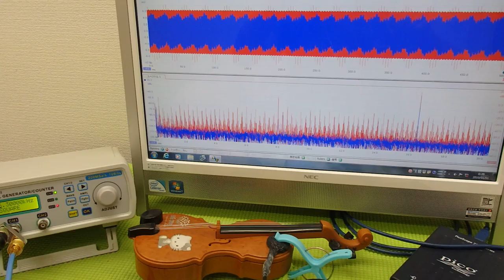超音波と表面弾性波（オリジナル超音波システムの開発技術） ultrasonic-labo